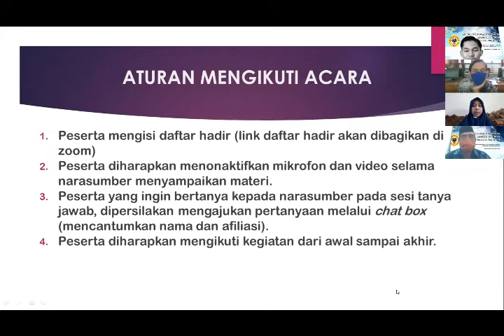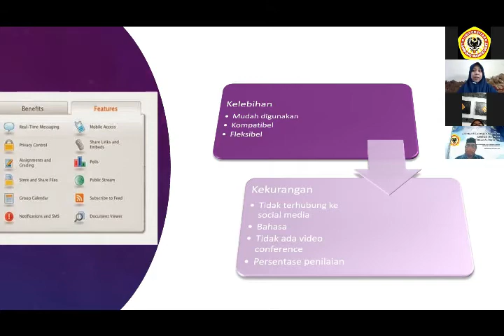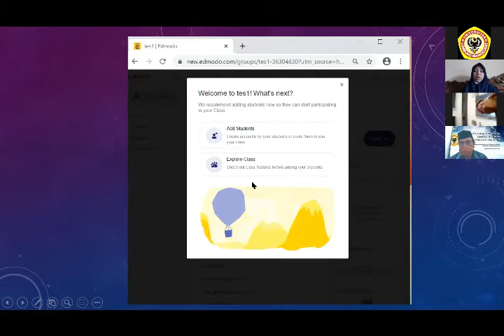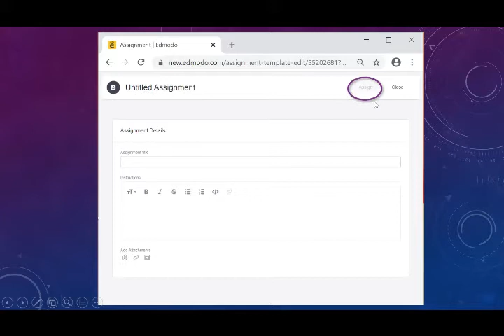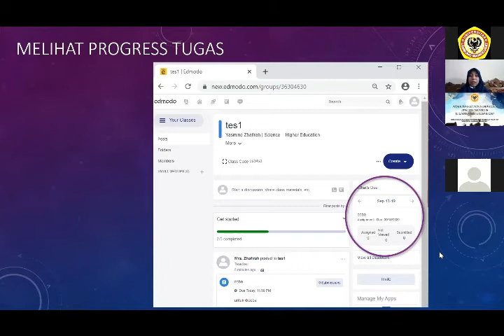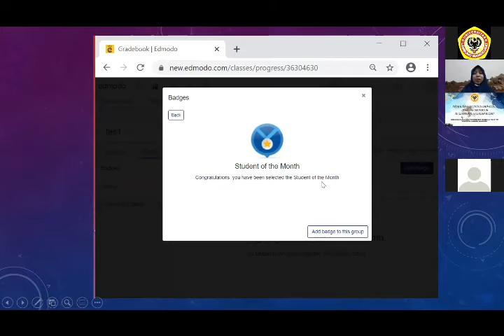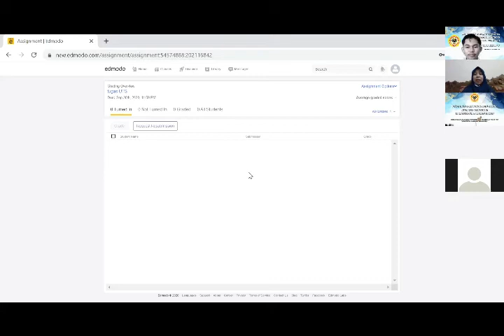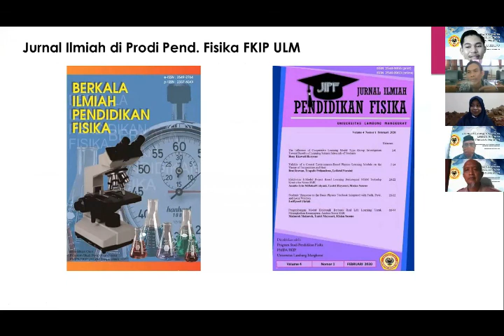Pelatihan Penggunaan Platform EDMODO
Pembelajaran selama masa karantina mengharuskan kegiatan belajar-mengajar kini terfokus pada inovasi yang ditawarkan oleh teknologi. Tim Pengabdian Masyarakat dari Program Studi Pendidikan Fisika, Universitas Lambung Mangkurat kembali ikut berkontribusi untuk mendukung "School-From-Home" dengan mengusung kegiatan "Pelatihan E-Learning dan Media Berbasis Teknologi di Lingkungan Lahan Basah"

Kegiatan yang diselenggarakan di minggu ketiga pada 22 September 2020 Terfokus pada penggunaan Platform EDMODO